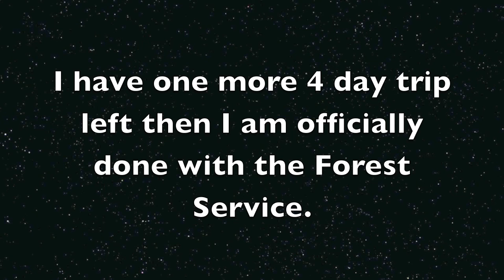BWCA Wilderness - Chainsaw Approval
Hi Mom, Dad, Ken, Karen, and Lizzy. This video is this past trip when we got chainsaw approval to cut from the blowdown. There are also 2 days of "day trip" projects. Normally chainsaws are NOT allowed in a wilderness setting, but there was a wind blowdown that required heavy equipment. No motorized boats are allowed either unless you have approval and are part of the U.S. Forest Service on the U.S. side. Pictographs are along the Canadian border.